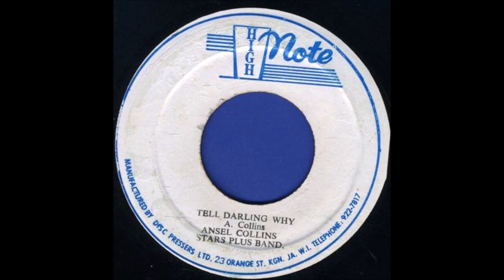Ansell Collins - Tell Me Why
Ansell Collins - Tell Me Why, High Note ‎Records-198x